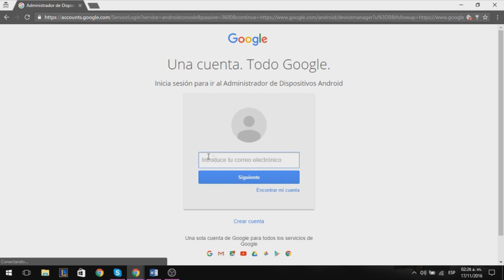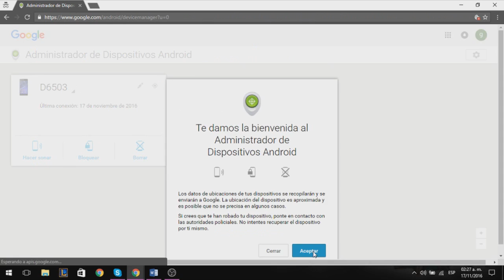Perdiste tu Android? Localizalo Fácil| Herramienta Google Anti-Robos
Esperamos les guste este video, tratamos de ser lo mas profesionales posible para brindarles contenido de calidad, ojala se queden con nosotros. Gracias Por Pasar a nuestro canal. Somos Los Gordos Bajo El Arbol